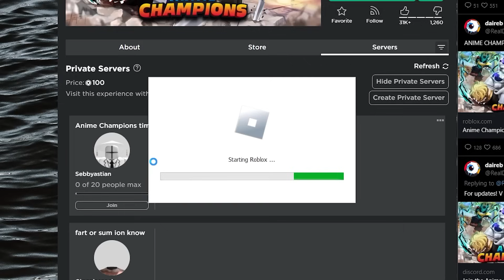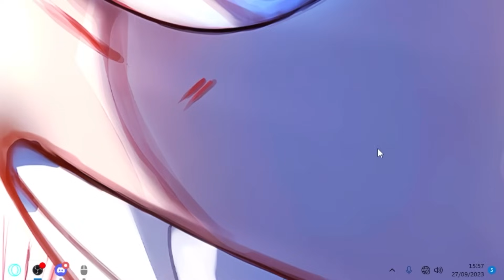I Played Anime Champions For 24 Hours And Got.... | Roblox ACS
In this video I play a new Roblox anime game called Anime Champions for 24 HOURS! What will I be able to get in this time span?

Let me know if the link doesn't work